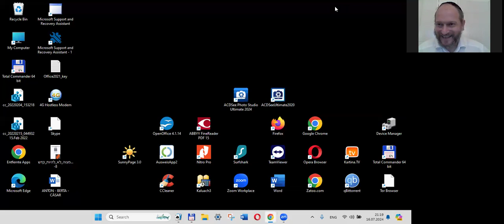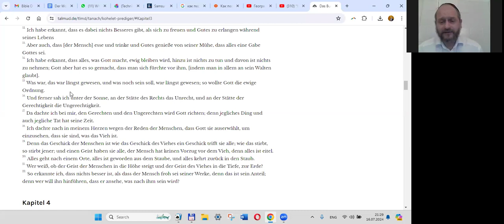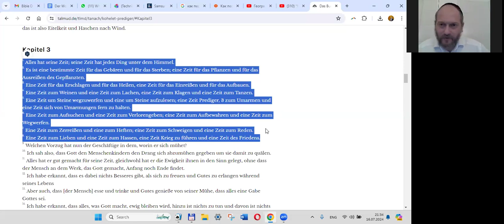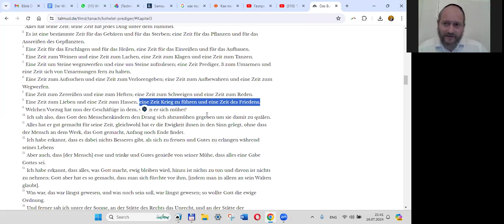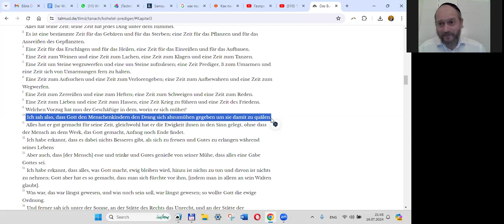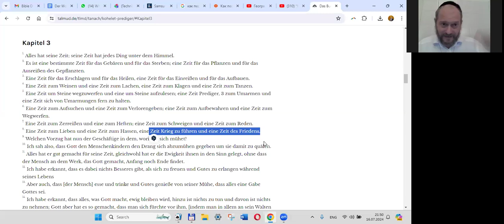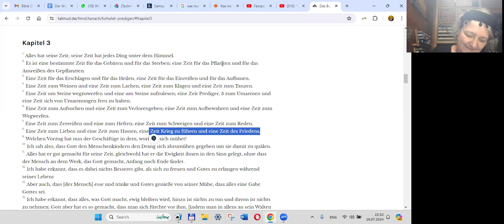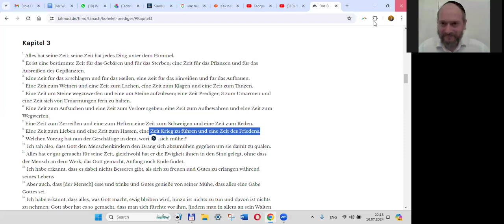Ecclesiastes: eine Zeit Krieg zu führen und Zeit des Friedens